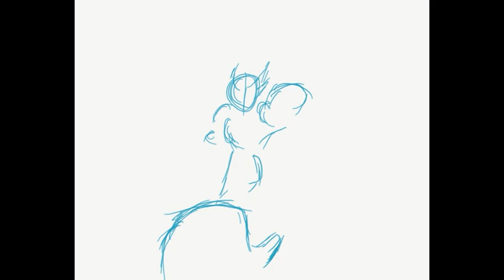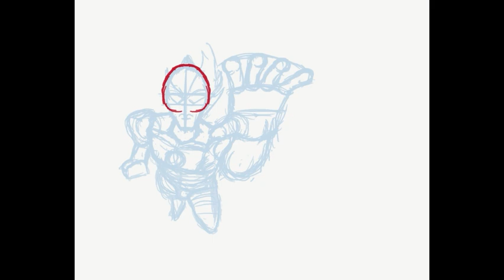Why I Fell in Love with Ultaman Blazar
An unscripted discussion on my thoughts on the series now that it has ended. NO SPOILERS

Intro:
Main Title - Ultraman OP (Q, M 1T2 + Title T5) 2022 Remastered (Shin Ultraman) by Shiro Sagisu and Kunio Miyauchi
Let’s Go Rider Kick by Shotaro Ishinomori, Shunsuke Kikuchi, and Sosuke Ikematsu